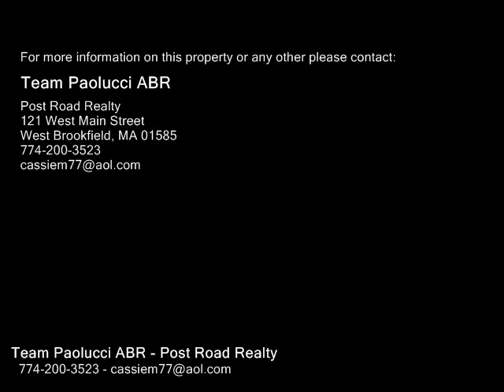23 Hilltop Dr, Monson MA 01057 - Single Family Home - Real Estate - For Sale -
23 Hilltop Dr, Monson MA 01057  Single Family Home  Real Estate  For Sale   Don't miss this Spacious 3 bedroom, 2 bathroom Gambrel on a dead end street in Beautiful Monson!!! The recently updated kitchen has all stainless steel appliances, beautiful tile backsplash, and upgraded cabinets. The kitchen opens to the formal dining room with gleaming hardwood floors. Awesome front to back living room with hardwood floors and a beautiful fireplace, central air, 2 car garage. This home has a nice level fenced in yard. Recent updates include the furnace, central air, and vinyl siding! Walking distance to Paradise lake..